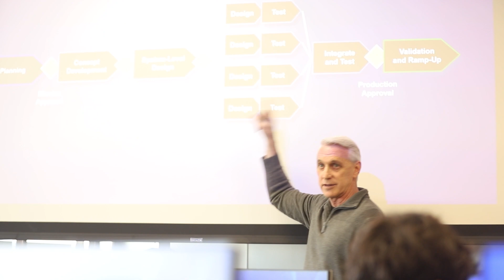Meet the Engineering Faculty: Chad Kennedy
Chad Kennedy is an associate teaching professor for the Polytechnic School. With extensive life experiences before becoming a professor, Chad shares his experiences at NASA and Silicon Valley. He talks about how he wants to dedicate himself to helping people solve problems they face, and delivers that same sentiment to his students.